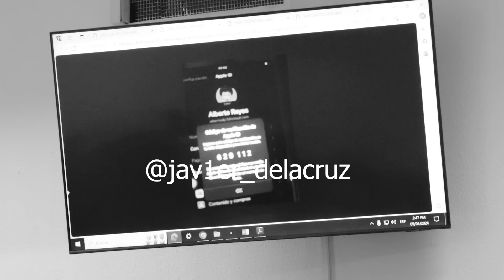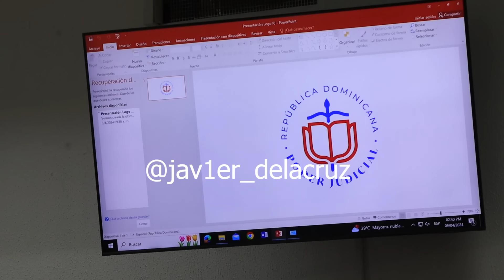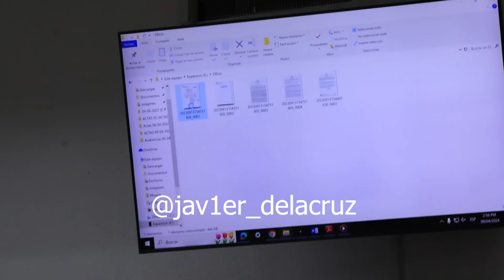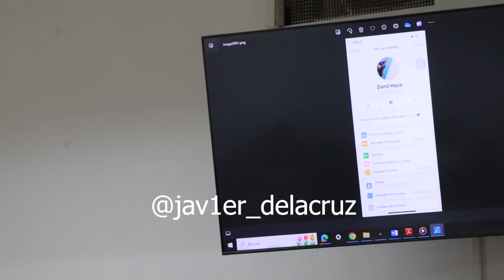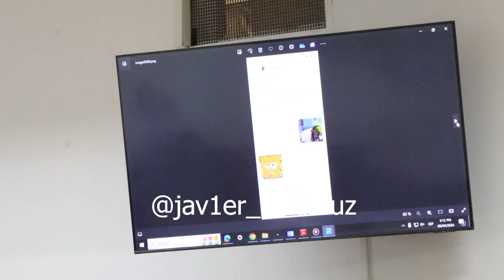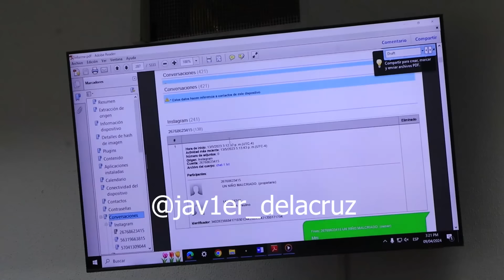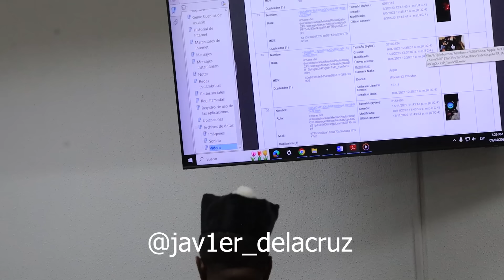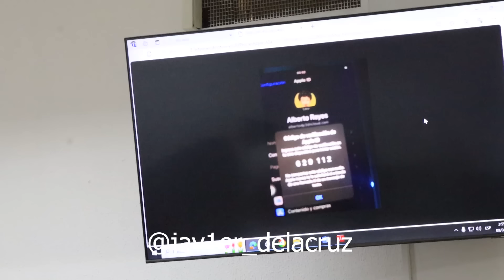DIOS MIO! FORENSE DESMANTELA EL CELULAR DE DOTOLCITO EN LA AUDIENCIA Y ADIVINEN LO QUE REVELAN